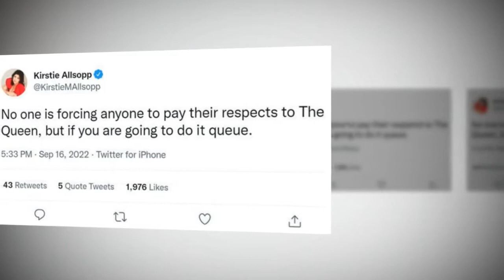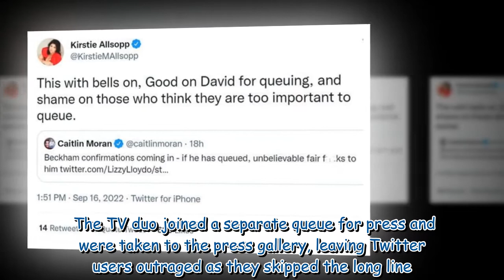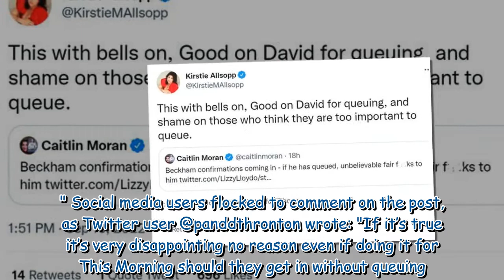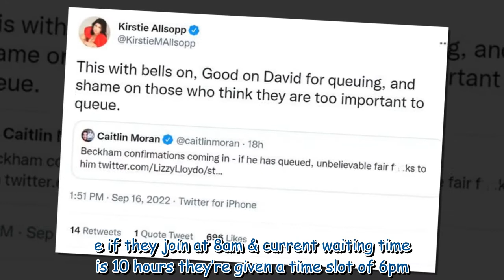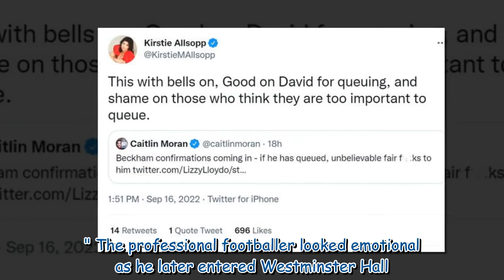Kirstie Allsopp swipes at 'queue jumpers' amid Holly and Phil backlash